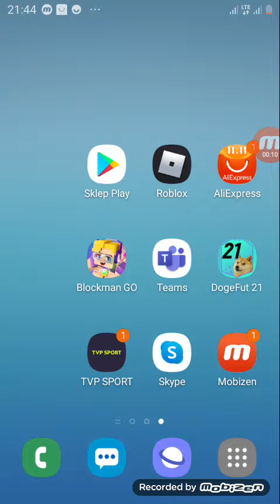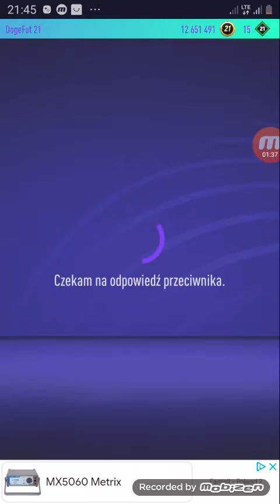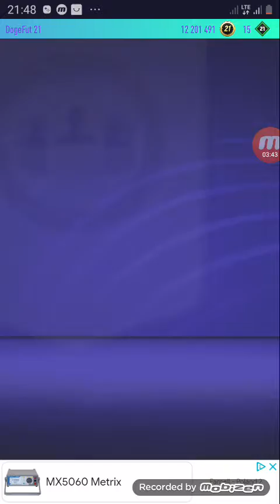Dogefut 21 3odc picki i meczyki